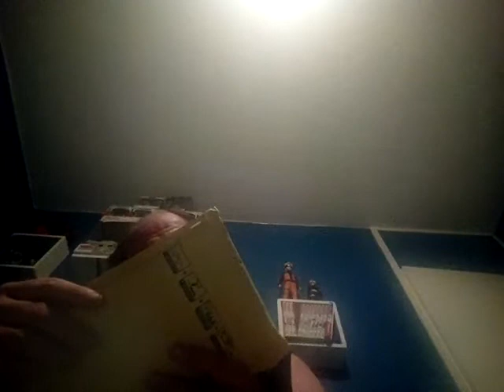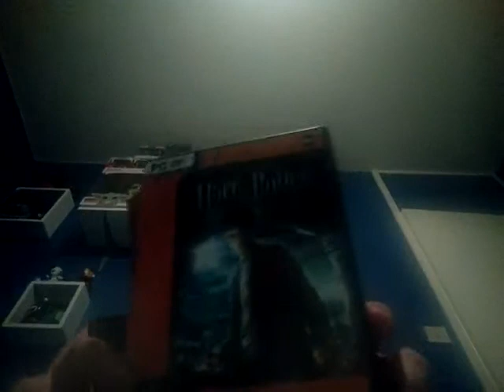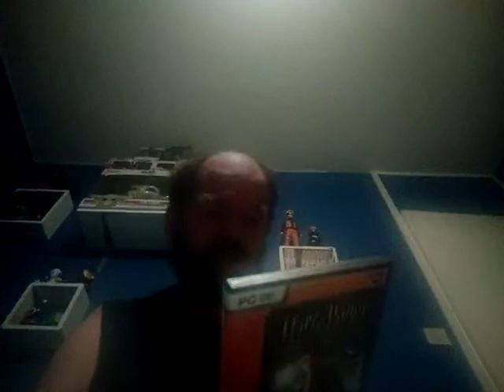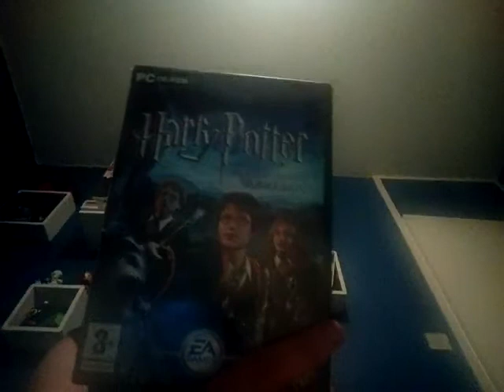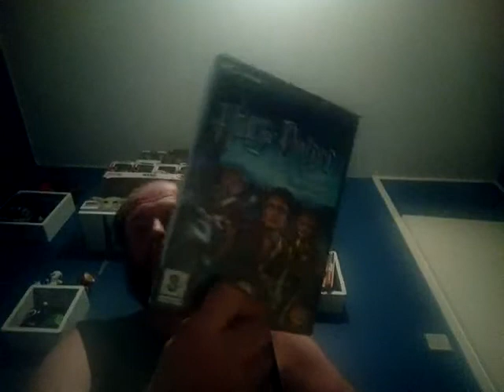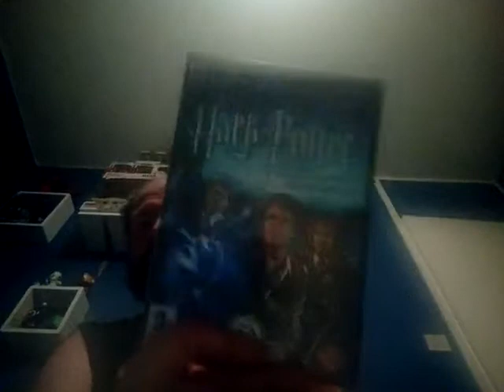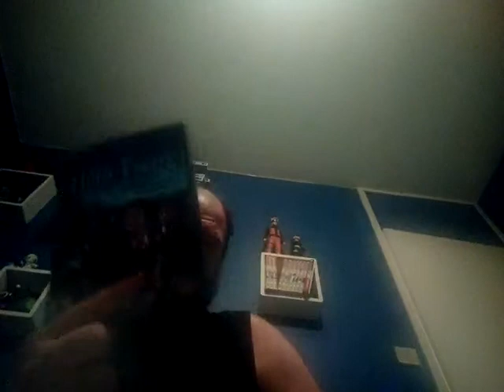unboxing de 2 colis sur une licence que j adore + annonce du futur let s play